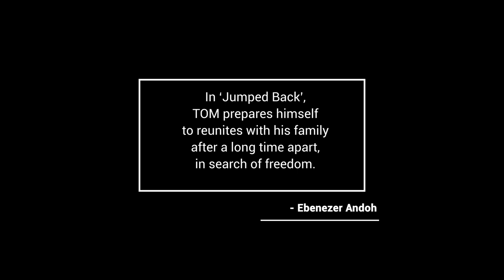Jumped Back - Performed by Fiifi Neizer | ActingDrum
In ‘Jumped Back’, TOM prepares himself to reunites with his family after a long time apart, in search of freedom. - -
*Author: Ebenezer Andoh.

Casts:
• Fiifi Neizer
• Mr. & Mrs. Arthur